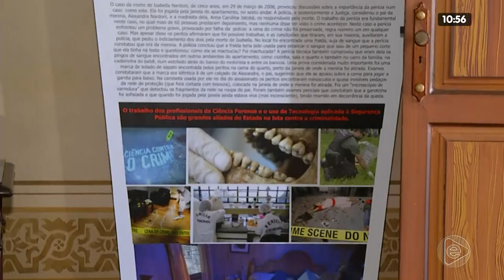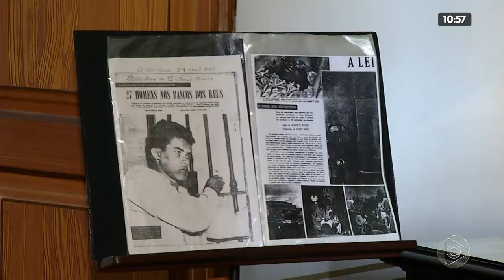NA MIRA 10 02 2020 04º BLOCO